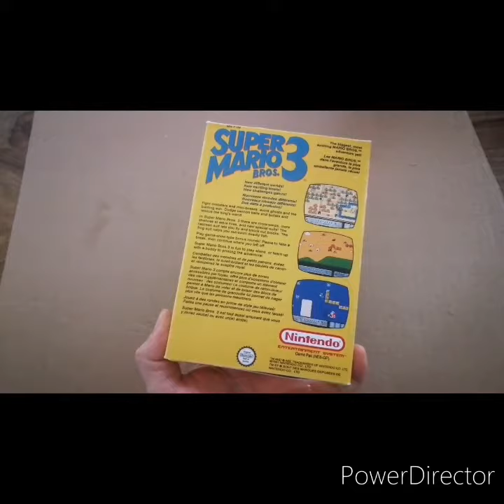19 giugno 2020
Super Mario Bros 3 reprobox Fast tutorial